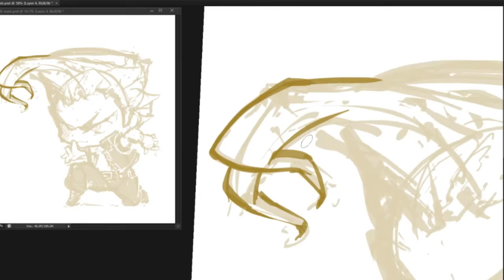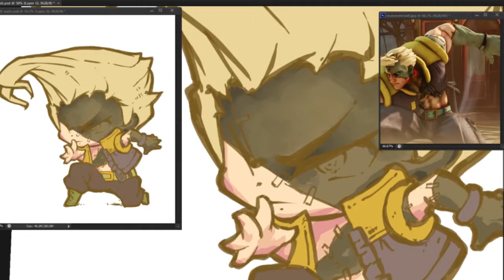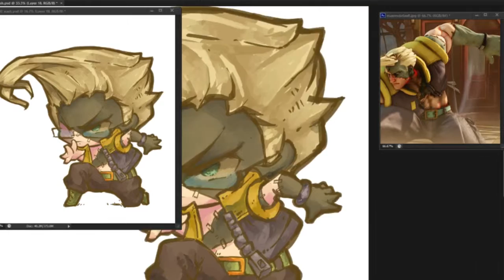Timelapse #30 : C.Nash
Software: Photoshop CS6
Tablet: Wacom Intuous 4